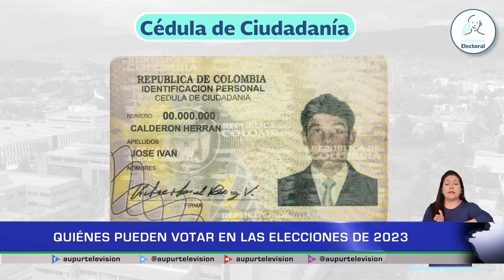¿Quiénes pueden votar en las elecciones de 2023?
Noticias AUPUR TELEVISIÓN, estará entregando informes de educación electoral, para tener claro todo lo que tiene que ver con los comicios que tendrán ocasión el próximo mes de octubre, en esta ocasión conoceremos quienes son las personas que pueden votar en estas elecciones territoriales